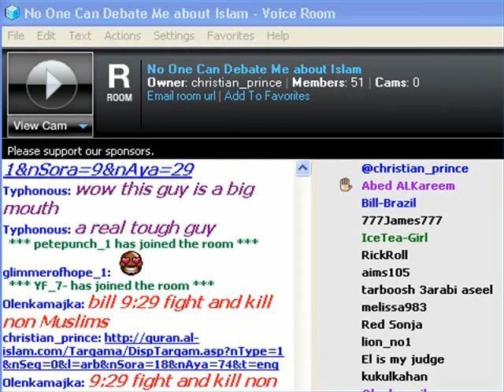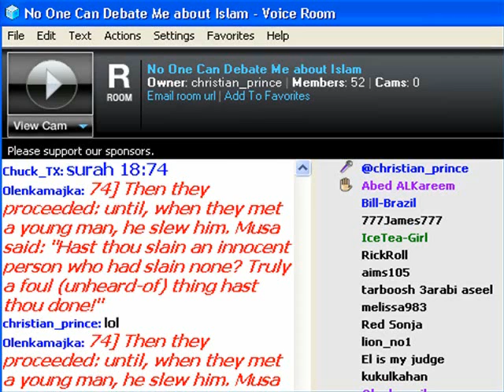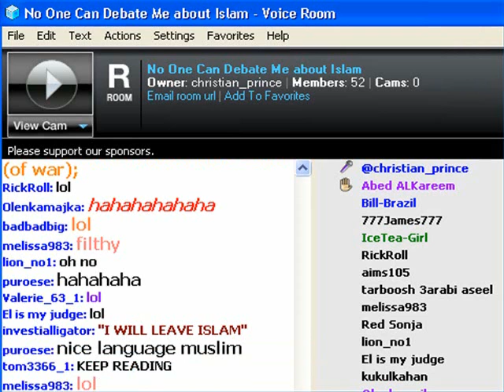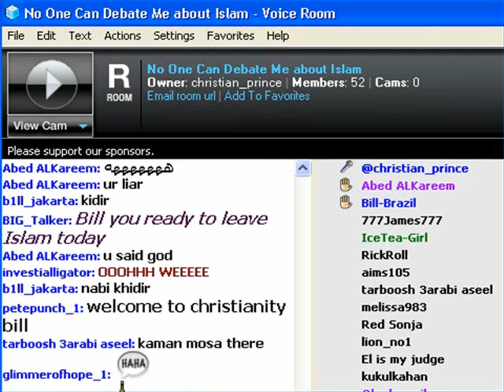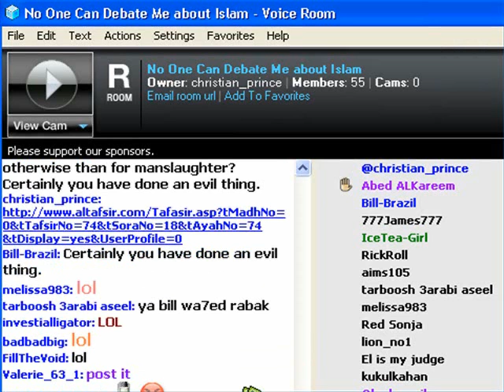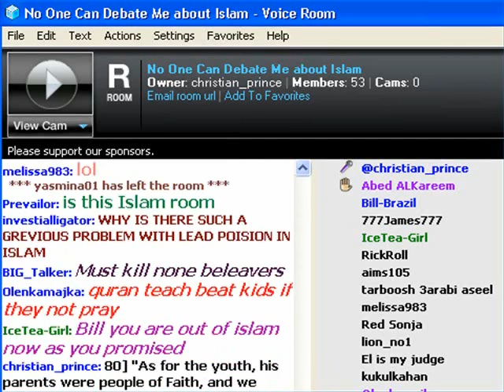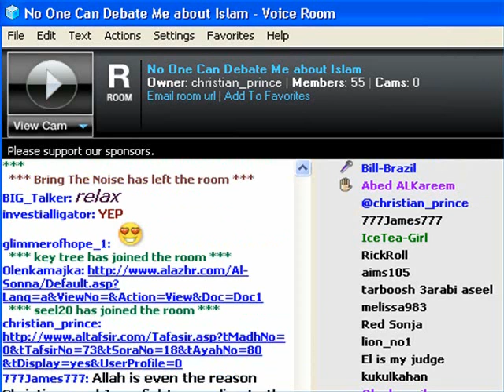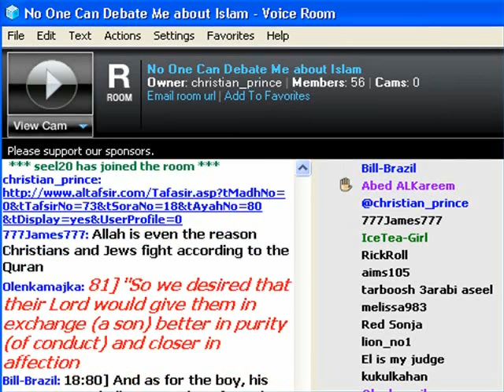Bill Brazil part 1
Bill-Brazil losing his religion